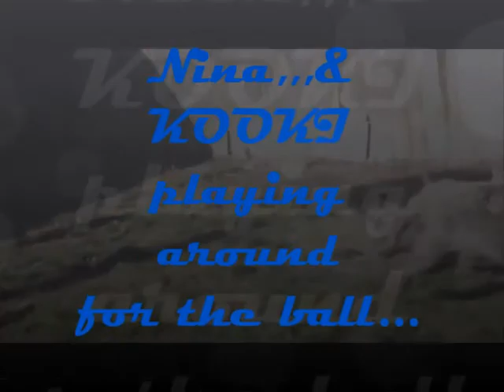Nina and Cookie playing around for ball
let the battle fr the ball begin cooki just likes to hide it from her